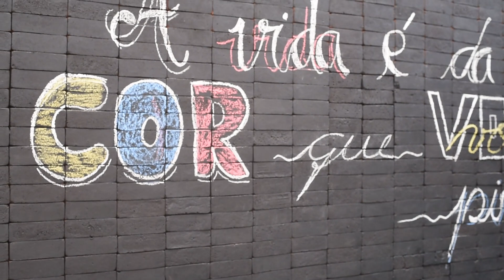Ideias de DECORAÇÃO com PLANTAS - EXPO FLORA 2019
Olá, Pessoas! No vídeo de hoje vamos ver modelos de ambientes inspiradores para que você consiga decorar sua casa com plantas com muito requinte e sofisticação. São ambientes criados por paisagistas, desingners de interiores, arquitetos e jardineiros para a 38° Expo Flora de Holambra SP. São inúmeros ambientes com muito glanour. Plantas misturadas à arte em verdadeiras inspirações para sua Urban Jungle, as florestas urbanas, estilo de decoração super utilizado atualmente em casas e apartamentos, que visa trazer as plantas abundantemente na decoração.  Inspire-se nesses ambientes super bem pensados para que cada visitante tenha uma experiência única nessa mostra onde o objetivo também é refletir sobre a sustentabilidade. Afinal, essa Mostra de Jardinagem e Paisagismo se intitula "Reusar para não comprar".

Caso você queira visitar essa mostra, vá até a expoflora de holambra entre os dias 30 de agosto e 29 de setembro de 2019. Tenho certeza de que você ficará encantado como eu fiquei. Simplesmente ESPETACULAR!

E você? Já foi a essa mostra de Paisagismo e Jardinagem na Expoflora em anos anteriores? O que você achou? E pretende ir nesse ano? E nos próximos? Tenho certeza de que você amará!

Confirar aqui o site da expoflora 2019 e obtenha nele todas as informações necessárias para conseguir visitar essa maravilha nessa aconchegante e exuberante cidade de São Paulo!

Um Grande abraço pra você e não se esqueça

'Easy Stroll'
Jay Man - OurMusicBox
Who Can Say (Biblioteca de áudio do YouTube)

MICROFONE DE LAPELA: BOYA BYWM4 WIRELESS (Presente do Erielson Santos do Bosque dos Cactos